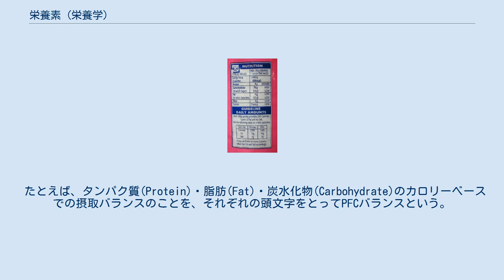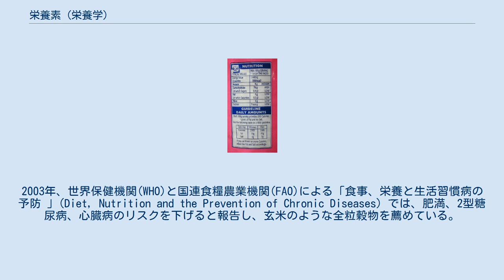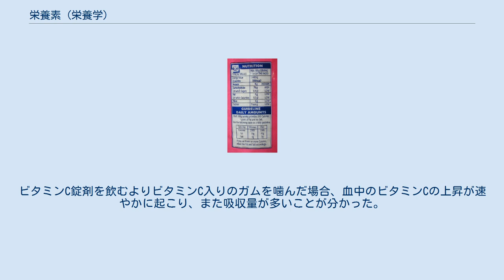栄養素 (栄養学)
食品表示に書かれた様々な栄養素の含有量 栄養素（えいようそ、nutrient）とは、栄養のために摂取する物質である。
生物が代謝する目的で外界から摂取し吸収する 有機栄養素のうち糖質（炭水化物）、タンパク質、脂肪は多くの生物種が利用可能な栄養素であり、「三大栄養素」と呼ばれる。
栄養学上、炭水化物のうち人間が消化不能な食物繊維を除いたものを糖質と呼ぶ。
三大栄養素のひとつとして炭水化物の語を用いるときは、主に糖質を指す。
 エネルギー量は、脂肪はおよそ9 kcal/g (~37.7 kJ/g)、タンパク質・炭水化物はおよそ4 kcal/g (~16.7 kJ/g)である。
 また、ヒトなどの腸管内に棲んでいる腸内細菌はビタミンB2・ビタミンB6・ビタミンB12・葉酸・ビオチン・パントテン酸といったビタミンB群や、ビタミンKの合成を行っている。
微生物を殺す作用のある抗生物質の投与によって腸内細菌の状況が変化し、体内でビタミンが合成されず、ビタミン不足となることがある。
なお、ビタミンB12は動物性食品が由来であるため、厳格な菜食主義者である女性はビタミンB12不足におちいるリスクが高いとされる。
 ビタミンDは、ヒトの皮膚に太陽光に含まれる紫外線があたることでも合成される。
顔と手のひらだけに紫外線を浴び、7月の日本の北海道札幌、茨城県つくば、沖縄県那覇では、10μgのビタミンD生成に必要な日光浴時間は10～20分であり、12月では、それぞれ139分、41分、14分となり大幅に増加する。
紫外線が皮膚に有害となるのはその約2倍から3倍の時間浴びた場合である。
 栄養素のように成長や生命維持に必須ではないが、食品成分のうち生理学的機能を持つものは、栄養素と同等に扱われることがある。
日本においては厚生労働省が、食物繊維やカロリーなどの食品の要素についても栄養素と同列に扱い、食事摂取基準の「策定栄養素」に統合し、保健政策の指針として提示している（記事 食生活指針に詳しい）。
 言い換えると、生命維持の範囲を超えるものでも、健康の増進と公共の福祉に資するために、保健施策として機能性食品成分の存在や摂取量も重要とみなすことがある。
 たとえば、タンパク質(Protein)・脂肪(Fat)・炭水化物(Carbohydrate)のカロリーベースでの摂取バランスのことを、それぞれの頭文字をとってPFCバランスという。
この中で、脂肪の比率を25-30%以下に抑えることが、生活習慣病を予防するための食生活指針の考えの一つとなっている。
炭水化物は一般的に60%前後ともっとも多く必要だと考えられており、日本の食生活指針では炭水化物を主に提供する食品を主食としている。
 日本の食事摂取基準で栄養素と定義されるものに、食物繊維がある。
食物繊維はヒトが食物として摂取する多糖のうち、難消化性のものである。
以前には、例えば玄米には栄養素が多いが食物繊維等の未消化物も多いという理由で、7分搗きに精白した米の摂取を推進するなど、食物繊維は長年役に立たないものと考えられてきた。
しかし、1970年前後にバーキット(en:Denis_Parsons_Burkitt)が食物繊維の摂取が少ないと腸の病気が増えるという仮説を報告し、広く認識されていった。
今では研究が進んだ結果、食物繊維の有用性が明らかになっている。
2003年、世界保健機関(WHO)と国連食糧農業機関(FAO)による「食事、栄養と生活習慣病の予防 」(Diet, Nutrition and the Prevention of Chronic Diseases) では、肥満、2型糖尿病、心臓病のリスクを下げると報告し、玄米のような全粒穀物を薦めている。
日本では2000年の「第6次改定日本人の栄養所要量」から、栄養素として公式に摂取量が設定された。
 一般的には古典的な栄養学の考えに基づく義務教育の影響もあり、タンパク質を体の素材になる栄養素、炭水化物と脂肪をエネルギー源、ビタミンを潤滑油、ミネラルを骨や歯の材料と、単純化して理解することが広く行われている。
しかし、本質的にはいずれも体を構成する細胞の構成物質として重要である。
例えば、細胞の細胞質基質は水のほかにタンパク質を主成分としているが、細胞の内外や細胞小器官を区分する生体膜はリン脂質を主成分としている。
細胞表面には細胞の相互認識などに関わる糖鎖が存在するが、これは炭水化物で構成されている。
 消化器を持つ生物は口から食品を摂取し、胃や腸で食物を分解し、栄養素と...